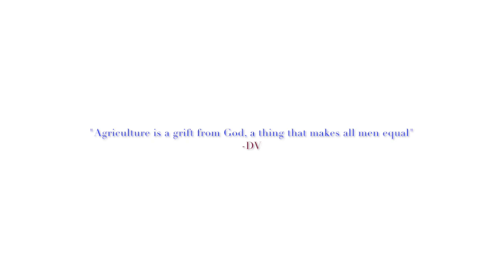My Movie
Doña Remedios Trinidad Project Update